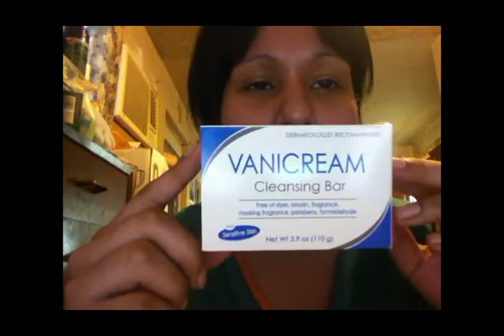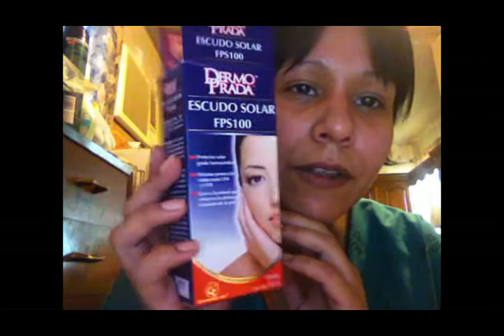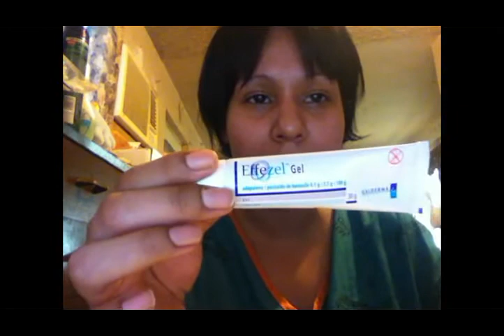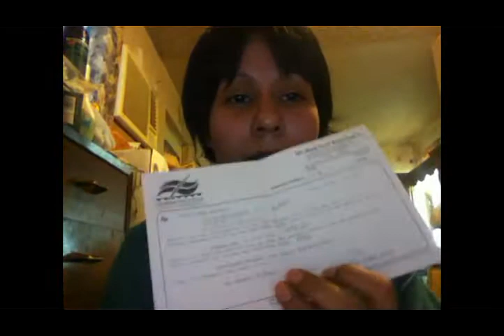Visita al dermatógolo | Control de Acne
Cualquier duda, comenten =)